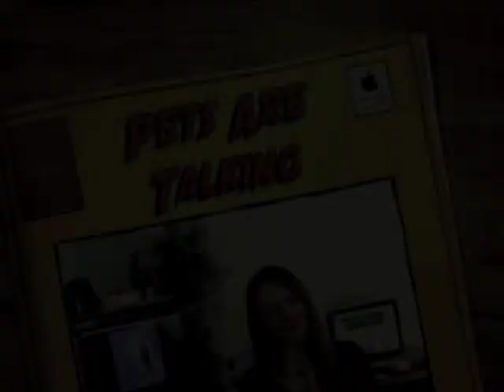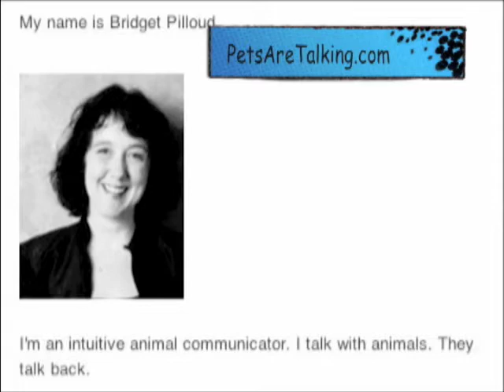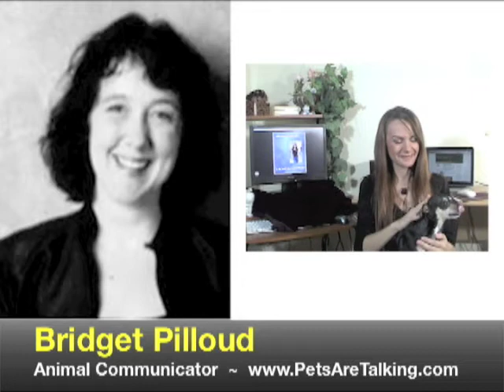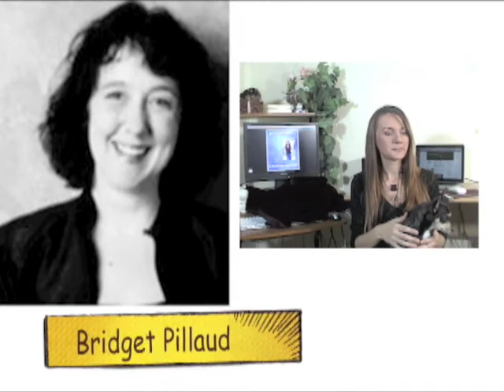EP. #58 Pets Are Talking (part 1 of 4)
for Full Episode - What are your pets saying that you don't know about?  Via telephone, Animal Communicator Bridget Pilloud talks about what an animal communicator is, what our wise pets want us to know, and how we can communicate with our own pets. She then gives us a sample reading on Pepito, my Chihuahua.